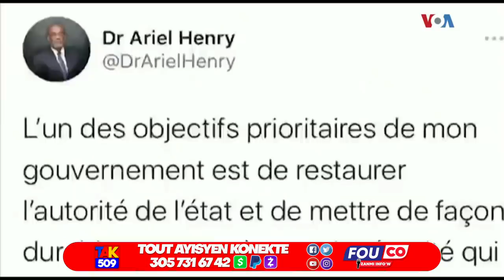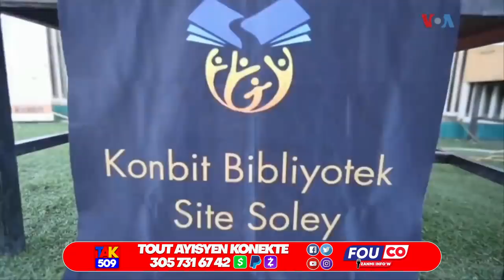Video…sa kap tann Ariel 7 pap Piti…New-yorktimes frape…Sofia Mateli pete koken / Fouco